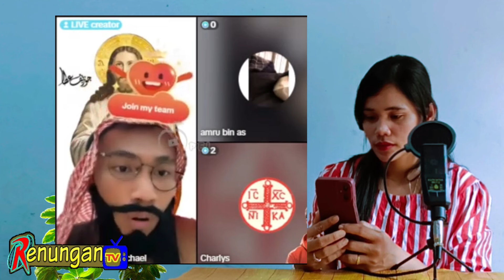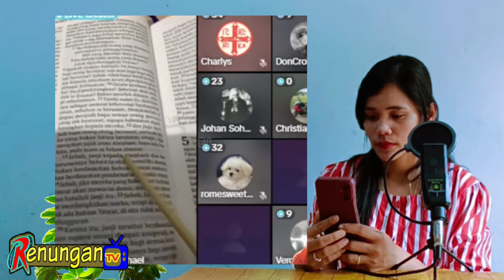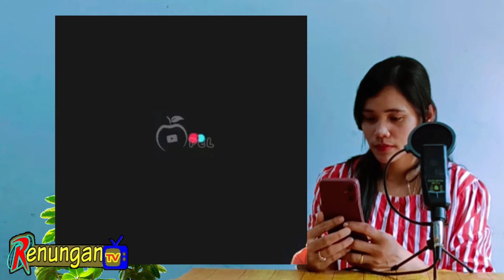Pertanyaan Islam Yang Membuat Josep Albert Naik Gula, Pake Akal Gk Sih?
Diskusi Mengenai Iman Kekristenan Bersama Joseph Albert Micael.